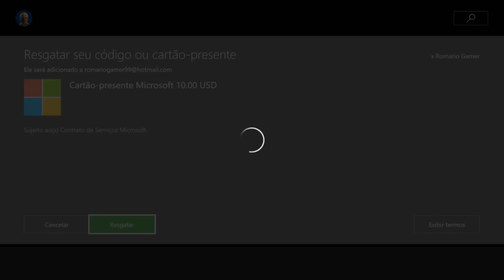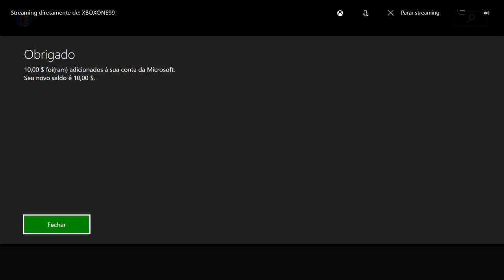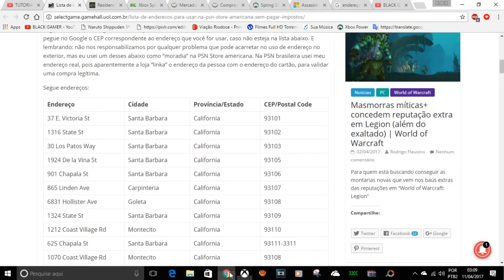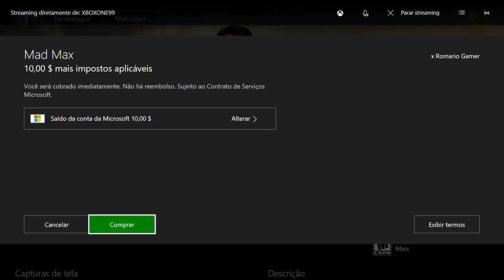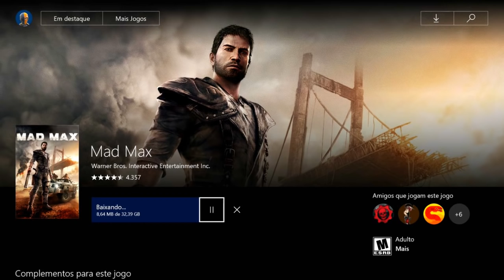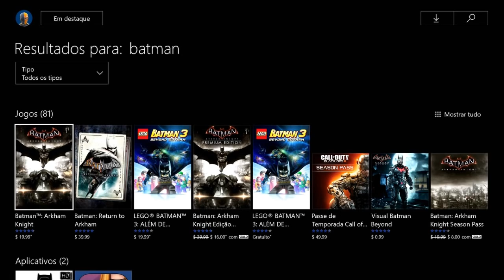MAD MAX A US$10,00 BATMAN ARKHAM KNIGHT US$16,00 PROMOÇÕES DE PRIMAVERA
CONTATOS COMERCIAIS
romariogamer99@hotmail